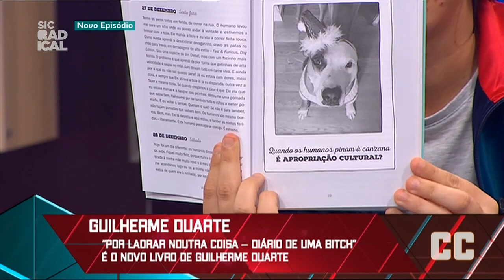Guilherme Duarte no CC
"Por Ladrar Noutra Coisa"  é o novo livro de Guilherme Duarte